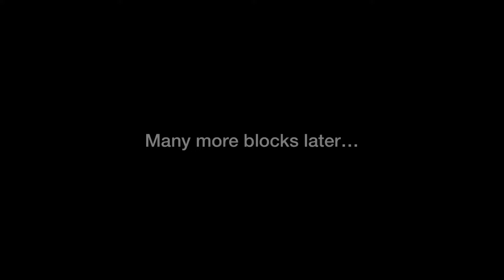Skywars, but players are toxic | Minecraft Skywars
A longer video for your daily dose of failed compilations. These clips are intentionally on purpose for the video!